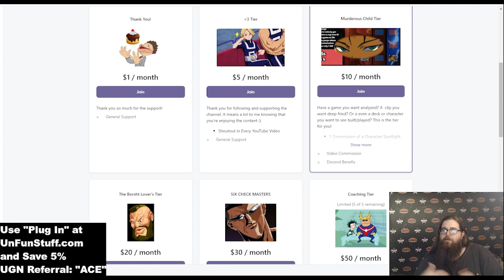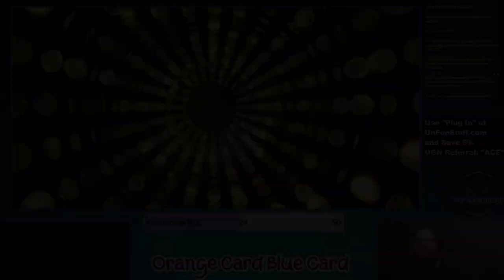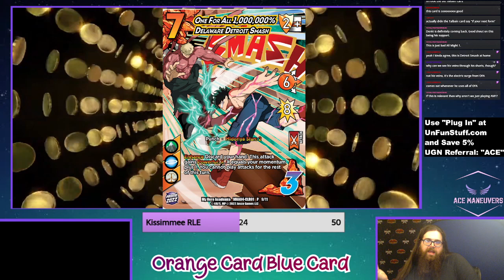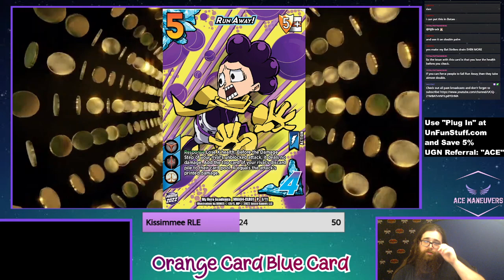Ace Detective: Gumshoe Maneuvers Stars in The Missing Banlist! + How to Defeat Ojiro2 EVERY TIME!!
Plug in the code "Plug In" over to save 5% on purchases and support the best Webcam Weekly with UnFun Fridays on the UGN!!